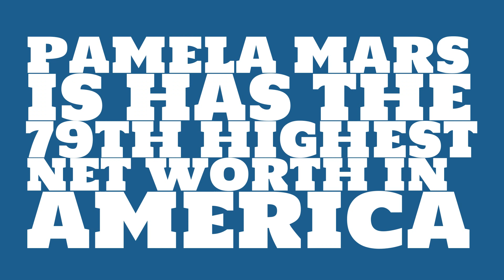Pamela Mars: 2017 Net worth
Watch this video to learn about the 2017 net worth of Pamela Mars.